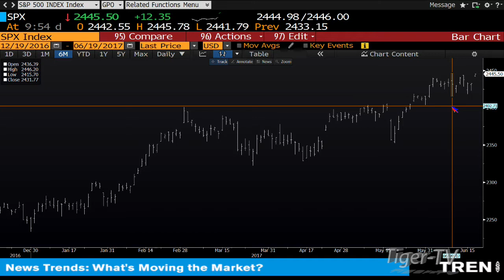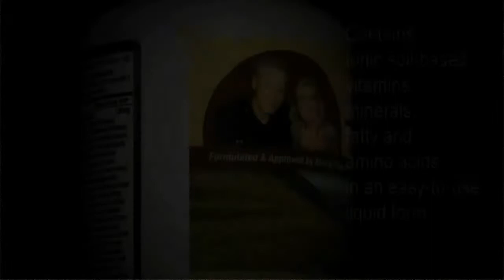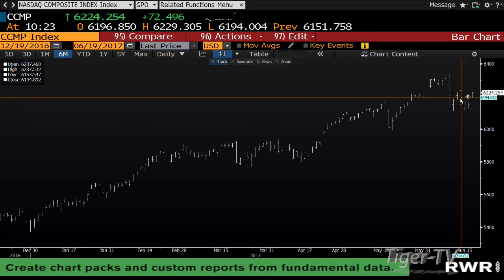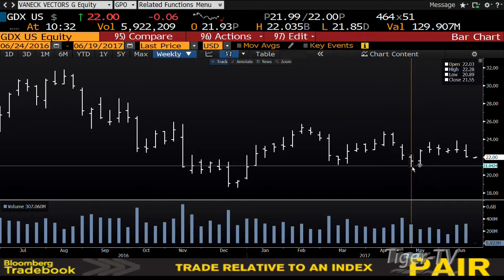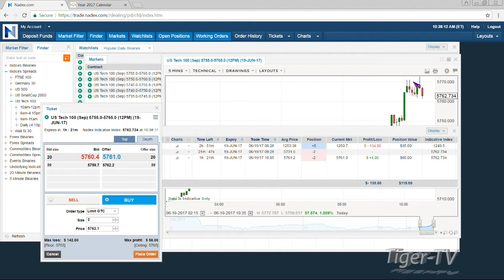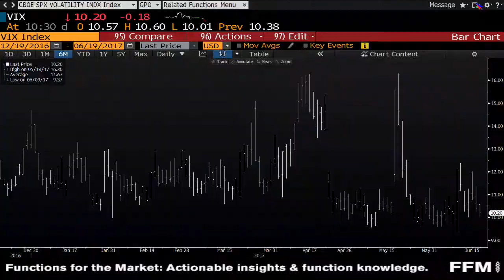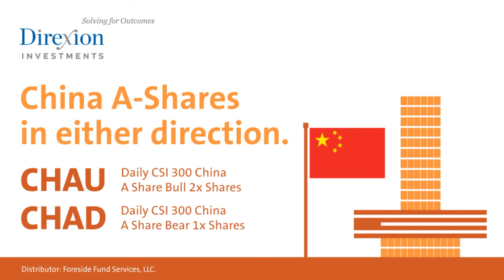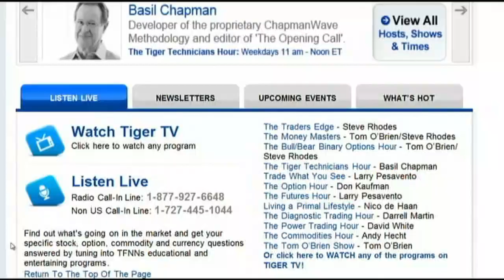June 19th Bull-Bear Binary Option Hour on TFNN by Nadex - 2017